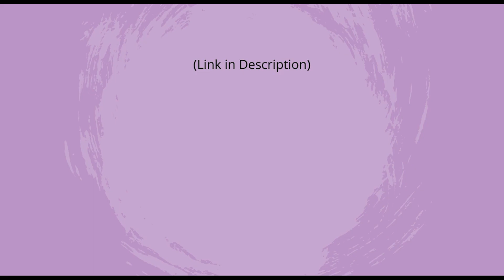NRTI | In Conversation with Dr. LS Ganesh and Hariharan TS | Regarding placements | PodClass, NRTI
In this video, Dr. LS Ganesh, a visiting faculty at NRTI teaching an important and efficient subject, "Systems Thinking'. He explains to the listeners what exactly the subject holds and how important it is in our life as a whole. The PodClass session was joined by Dr LS Ganesh and Hariharan TS, who taught a course in the third trimester of BSc and BBA. The conversation was interesting and had a lot of insights helping students at NRTI, the aspiring students, and the general students regarding life and its related issues brushed by their experience. The entire session is now available on our podcast platforms, links are given below.

Dr. LS Ganesh, an efficient and eminent teacher holding his BE in Mechanical engineering degree from the Birla Institute of Technology, Pilani, Rajasthan, and an M.tech degree from the Indian Institute of Technology, Madaras. And pursued his doctoral research program in the Industrial Engineering and Management Faculty at IIT Madras.

He dedicated himself to teaching and has joined as an assistant professor at IIT Madras initially and retired as a professor at IIT Madras. In the year 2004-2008, he served as the Head of the Department of management studies at the Indian Institute of Technology, Madras.

This is not it, Dr. Ganesh excels in extra-curricular too. He is a proficient rock, blues, and jazz vocalist and rhythm guitarist. Dr. Ganesh also loves work, meditation, philosophy, music, and dreaming.

Such a great mind has been associated with the National Rail and Transportation Insitute since its foundation as a Visiting faculty, teaching a unique and important subject.

Mr. Hariharan T S, a student who is pursuing his doctorate under Dr. LS Ganesh, also taught the students at NRTI as LSG’s assistant for the course. He also has shared a few of his views on the course and student's life.

Edited by Ramakrishna Kurup